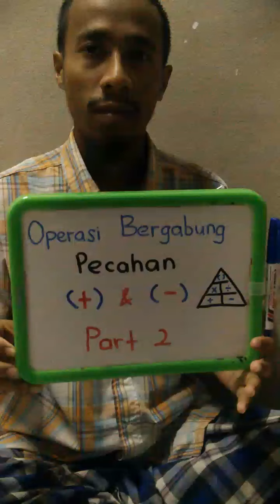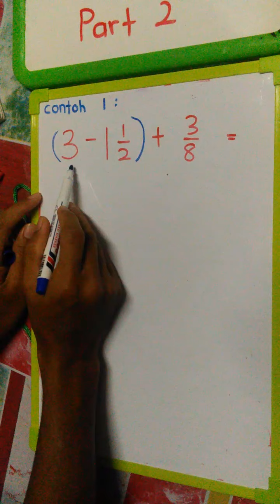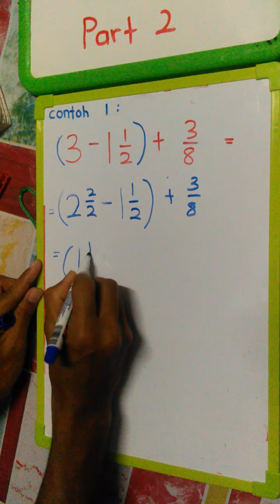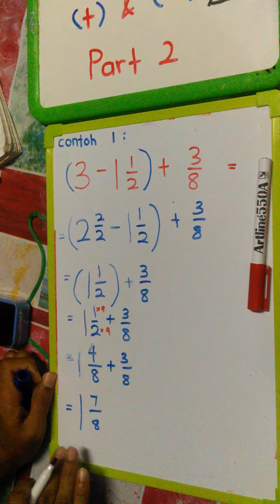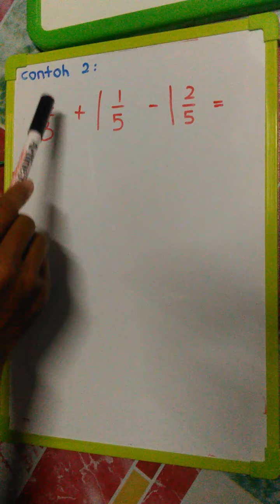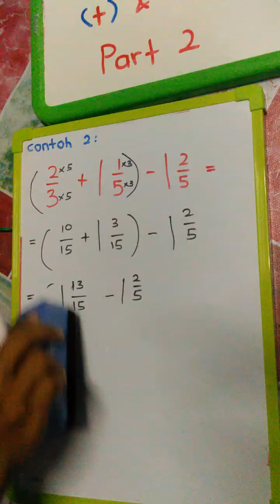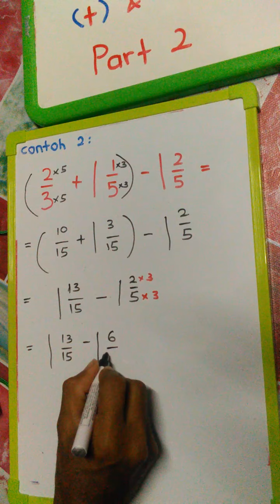Pecahan (Operasi Bergabung) part 2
Tahun 4
4 IM & 4 AD
Tambah dan Tolak Pecahan
Bersama Ustaz Sabri